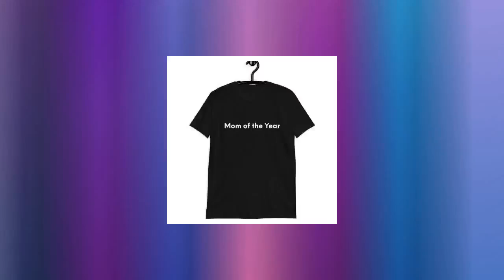Mom Shirt, Mama of the Year Short-Sleeve Unisex T-Shirt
You are truly the Mom of the year. Thank you for all you do. A special message for all great Moms. You've now found the staple t-shirt of your wardrobe. It's made of a thicker, heavier cotton, but it's still soft and comfy. And the double stitching on the neckline and sleeves add more durability to what is sure to be a favorite! • 100% ring-spun cotton • Sport Grey is 90% ring-spun cotton, 10% polyester • Dark Heather is 65% polyester, 35% cotton • 4.5 oz/y² (153 g/m²) • Pre-shrunk • Shoulder-to-shoulder taping • Quarter-turned to avoid crease down the center • Blank product sourced from Bangladesh, Honduras, Haiti, Mexico, or Nicaragua